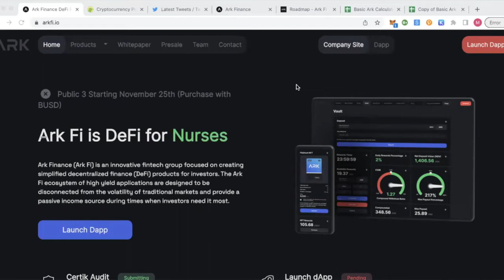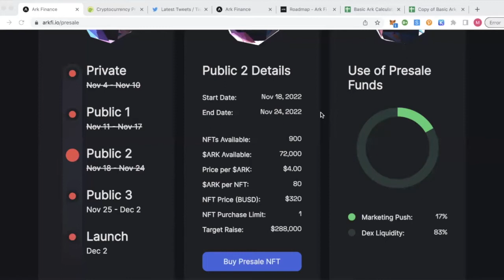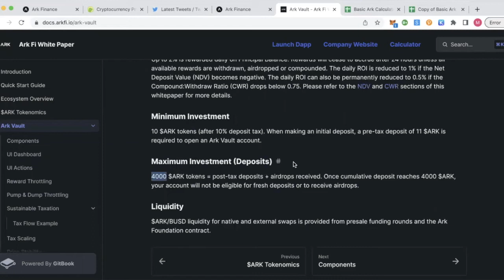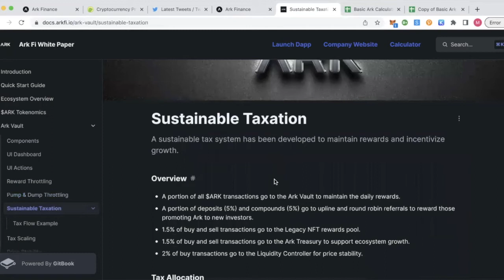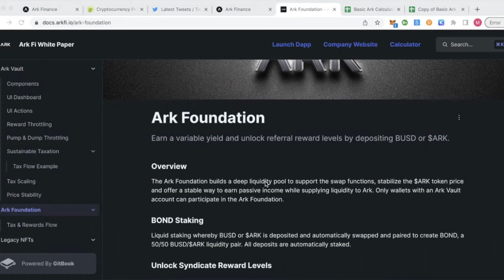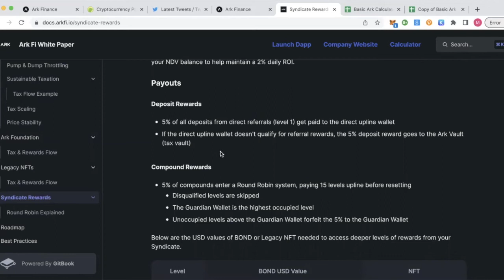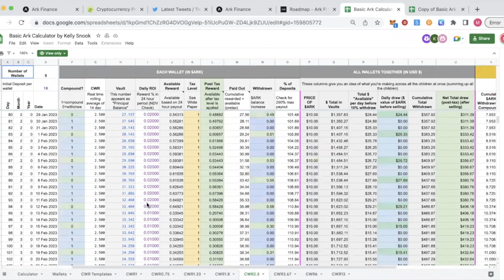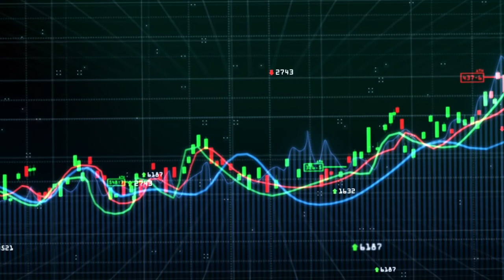Breaking down $ARK Finance - launching Dec 2!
Ahead of their final public sale round, we dissect the $Ark Finance whitepaper. If you choose to join, all participants must have a referral address, so we'd welcome you into the Crypto Badgers ;-)

The whitepaper details what looks to be a well-thought out ROI dApp that levels the playing for smaller players. The platform works with users purchasing and depositing Ark tokens into a vault, which can then only be redeemed via rewards that can be compounded and range from 0.5%-2% per day.

Full disclosure, the Badgers have taken a position in the private sale and we always encourage people to make their own decisions.

Those who join our team can hop in our telegram and ask questions any time for free about $ARK or other projects. No Financial Advice of course, but we have been in this game for five years and always happy to share our experiences.

ABOUT CRYPTO BADGERS
Crypto Badgers are two crypto enthusiasts with dedicated snouts sharing their observations from life in full-time crypto. It's not an easy game or one for the faint-hearted. As much as all our videos are just a bit of fun, we also want to be one of the few sources of transparent information in crypto YouTube. We don't claim to be experts, we have wins and losses like everyone and are happy to share our journey along the way.

Chapters
Intro 0:00
ROI dApps history 1:21
The presale 4:00
Whitepaper overview and tokenomics 7:04
Ark Vault (NDV and CWR explained) 10:34
Taxation system 17:52
Ark Foundation 22:05
Legacy NFTs 24:15
Team building 26:26
The Roadmap 28:55
Calculating rewards and forming your strategy 30:58
Summary 34:12